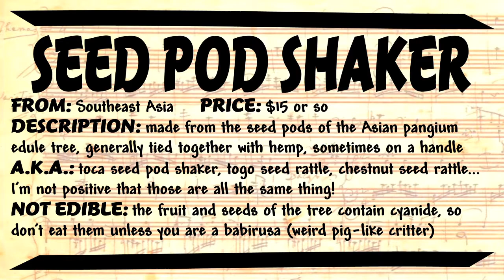Seed Pod Shaker mp4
Since I have time during the Covid-19 shutdown, I am creating and uploading a set of videos of instruments that I play Twinkle, Twinkle, Little Star on.  And as of 4/9/20, I have a website for them (with links to these videos)
I went for informative rather than concise, obviously!